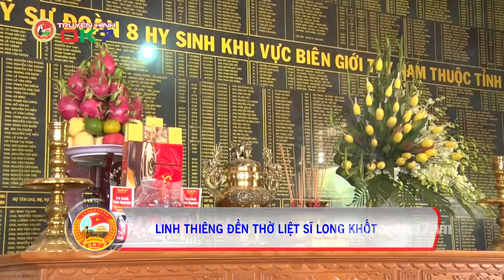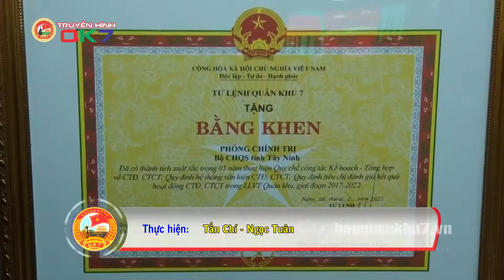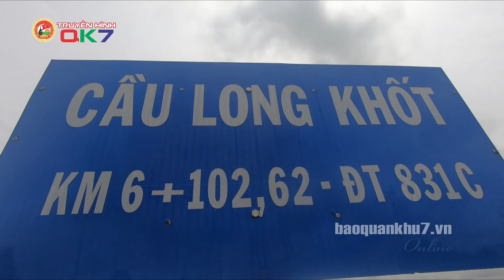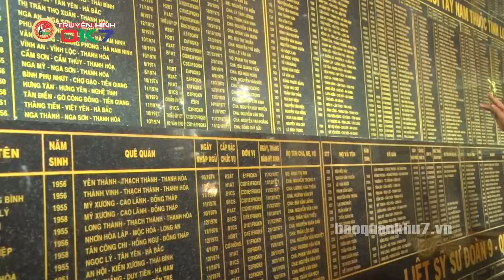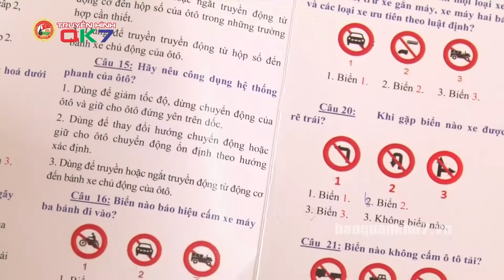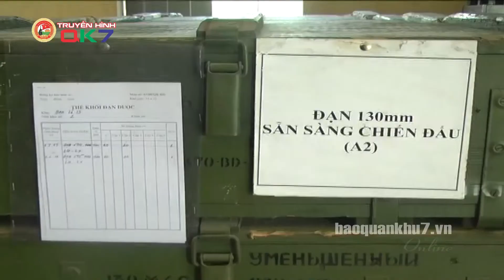QUÂN KHU 7 | CHƯƠNG TRÌNH 12-7-2022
Trang thông tin chính thống của lực lượng vũ trang Quân khu 7, phản ánh các hoạt động quân sự quốc phòng, đời sống của cán bộ, chiến sĩ, là cầu nối gắn kết tình quân dân.

Kênh YouTube chính thức của Báo Quân khu 7, đăng ký theo dõi kênh để xem những tin tức mới nhất

Địa chỉ: 17 Hồ Văn Huê, Phường 9, Quận Phú Nhuận, TP.HCM